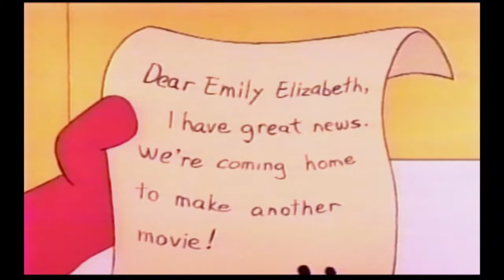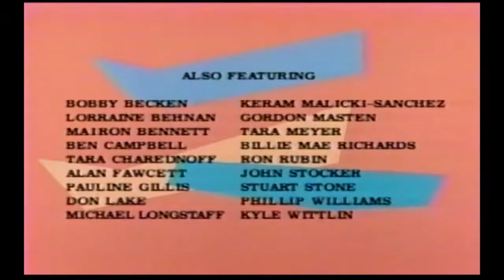Clifford-Clifford Goes To Hollywood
Animation/VHS